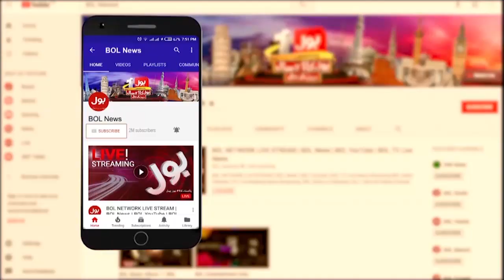Inflation Decline In Pakistan | Good News By Economist | Dunya BOL Hai